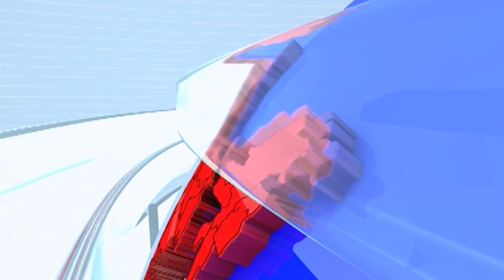Nagpur Ravan Dahan | नागपूरात रावण दहनाची 71 वर्षांची परंपरा, रावण दहन उत्सवाची तयारी पूर्ण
CREDIT - Political| Amar Bhingardeve /Producer| ketan /Editor